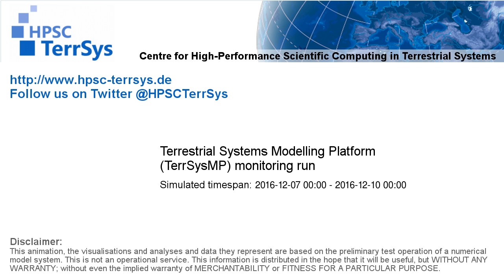TerrSysMP monitoring run 2016-12-07 - wind speed - Europe (72h)